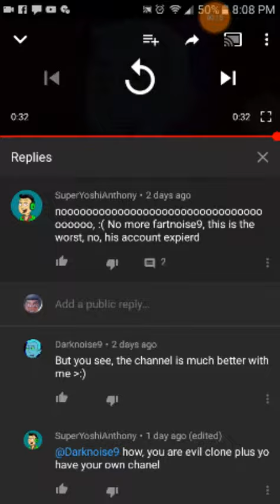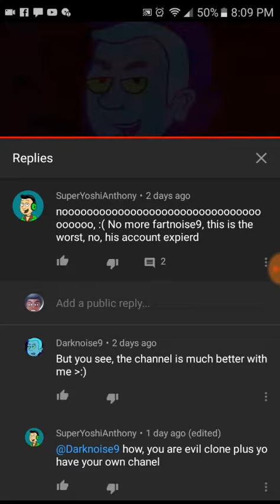My reaction to darknosie9